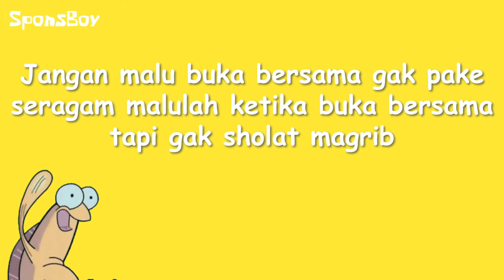KETIKA DIAJAK BUKBER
SC Video by:
Spongebob Squarepants
Hall Monitor (season 1)